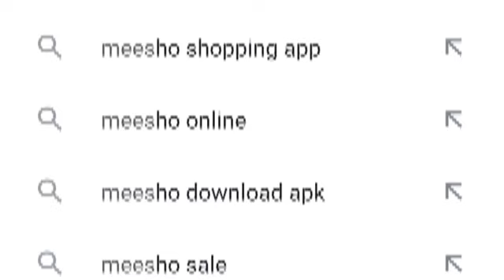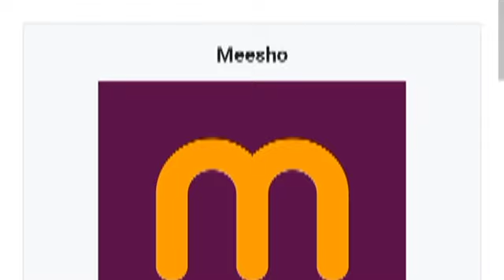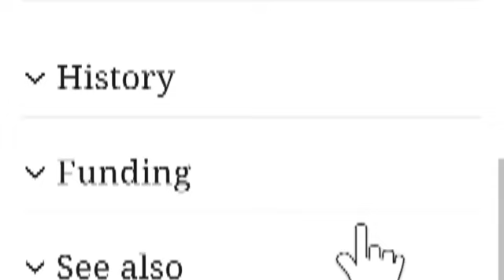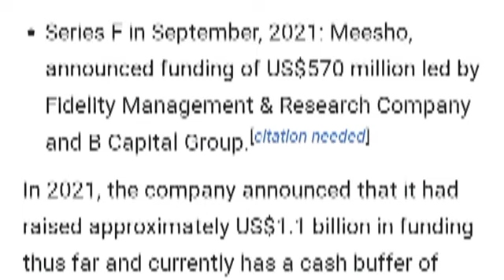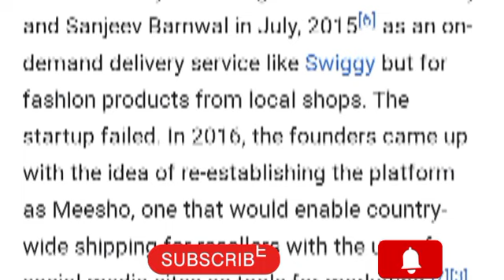मीशो क्या है? what is meesho?????